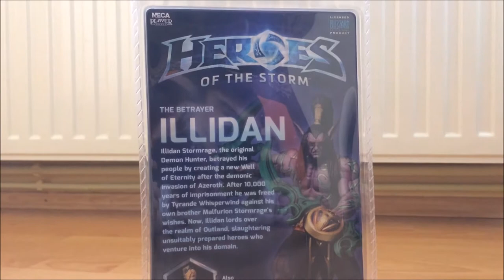Unboxing Illidan Stormrage NECA Figurine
Unboxing Illidan Stormrage figurine

Warcraft III TFT - Human